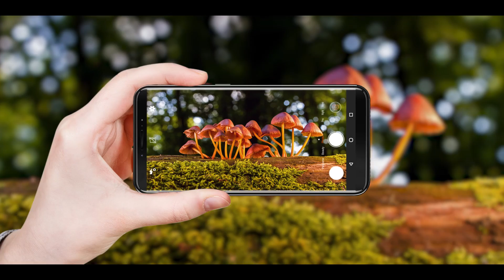Cubot X19：Dazzling gradient color, More exquisite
The X19 is the standard 18: 9 full screen mobile phone，size is 5.93 FHD+, the resolution is 2160x1080px, also represents the trend for the 2019 mobile phone. X19 has black and gradient color, although equipped with a 4000mAh battery, the body thickness of it is only 9.55mm. As for storage, X19 is 4GB + 64GB storage, and rear dual camera: 16MP + 2MP PDAF, front camera 8MP, together with facial beautification function. X19 used Helio P23 2.5GHz Octa-core as CPU, which supports for 64-bit data processing.